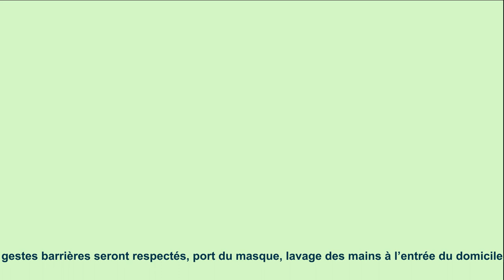Enquête Mobilité | Une étude sur les déplacements du quotidien en Guadeloupe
La Région Guadeloupe, en partenariat avec l'État, l’ADEME et l’Europe (FEDER), réalise depuis le 23 février jusqu'au 30 avril 2021, la deuxième phase de l'enquête sur les déplacements effectués quotidiennement, par les résidents du territoire.

2 500 ménages tirés au sort seront interrogés par la société TEST, dans le respect des gestes barrières, sur leurs pratiques de déplacement. Leurs réponses permettront de mieux organiser la mobilité de demain sur notre territoire.